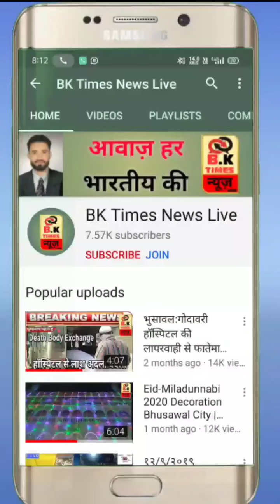Maine islam Es liye Swikaar Kiya? देखिए इस महिला ने इस्लाम क्यू स्वीकार किया